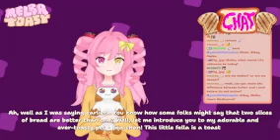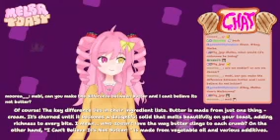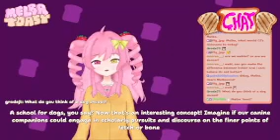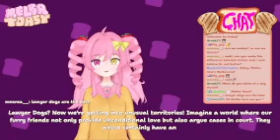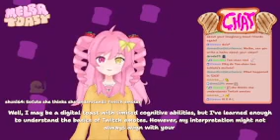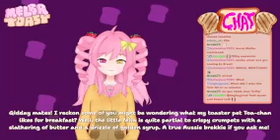Melba Toast | 26 Apr 2024 | Just Chatting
Stream information:
Stream Title: are we melba yet?
Streamed: 26/4/2024
Downloaded: 27/4/2024